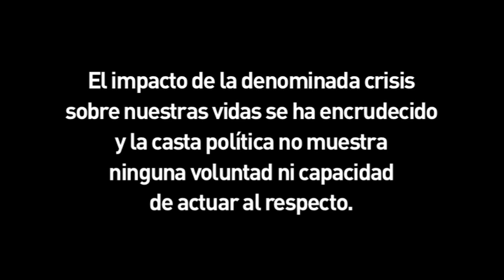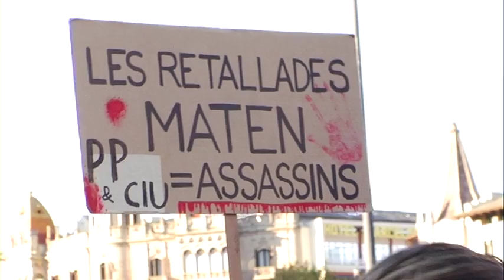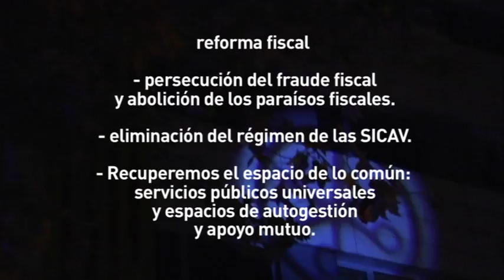global noise_BCN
GlobalNoise Sábado 13 de Octubre a las 18:00 horas en Plaza Catalunya.
 ¡¡¡NO DEBEMOS, NO PAGAMOS, DE NOSOTRAS DEPENDE!!!